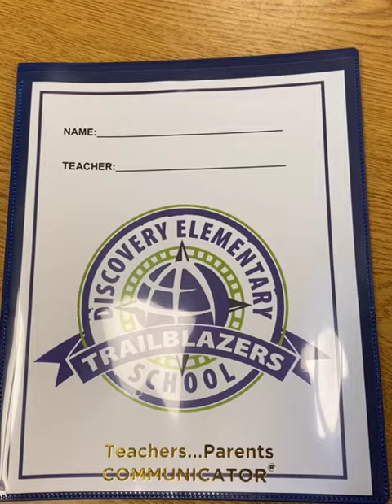Ms. Van De Venter - K